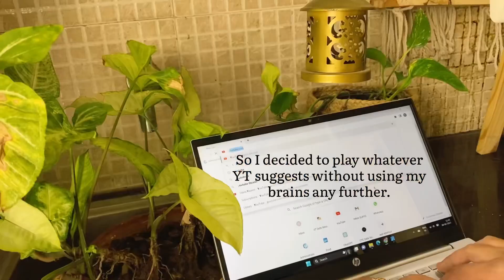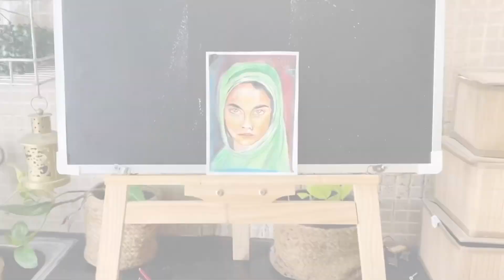Paint with me | Fixing a painting that went wrong 🥹 | Water paint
Water painting video. Paint a portrait with me.